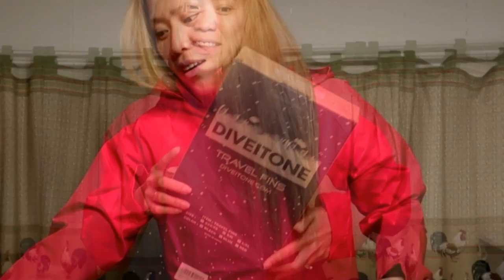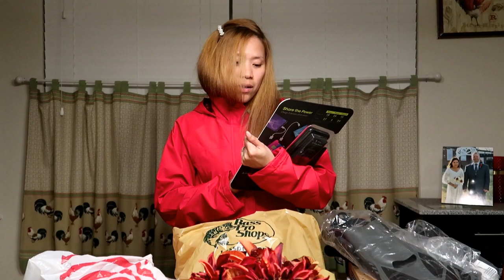UNBOX MY BIRTHDAY PRESENTS WITH ME 2019: FILIPINA LIVES IN DALLAS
Hi everyone! Today I'm sharing what I got for my birthday! I am so much blessed to have a very thoughtful and loving husband ;)

Daghang Salamat!